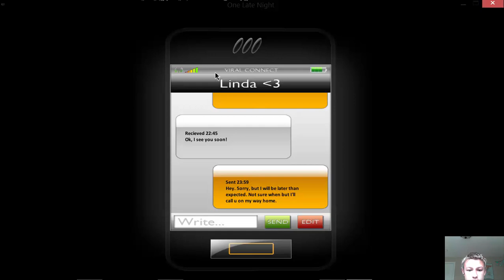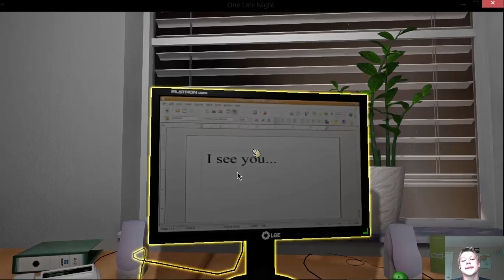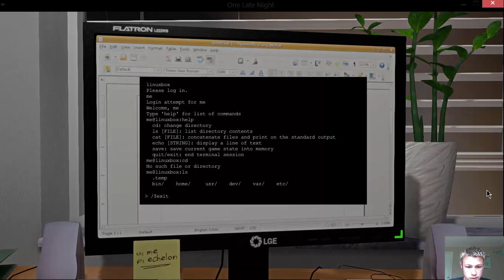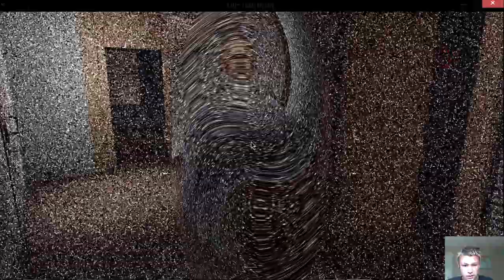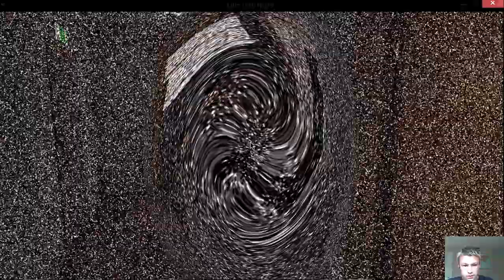Episode 001 One Last Night